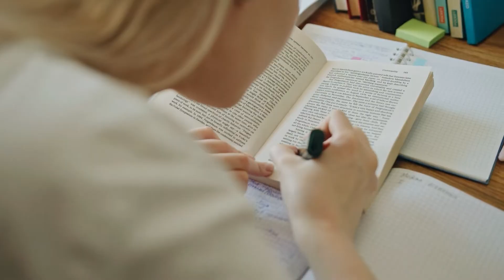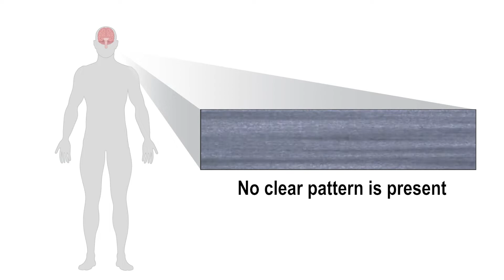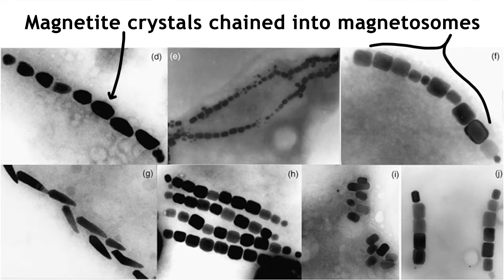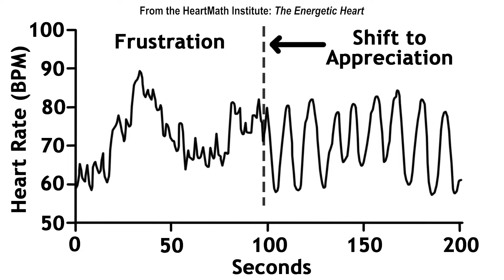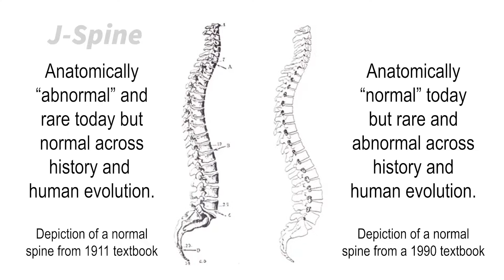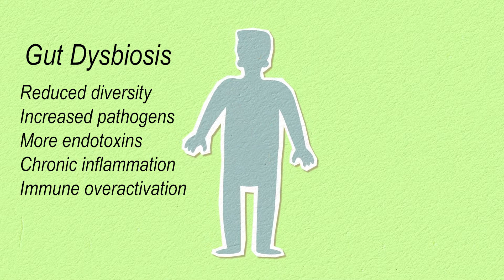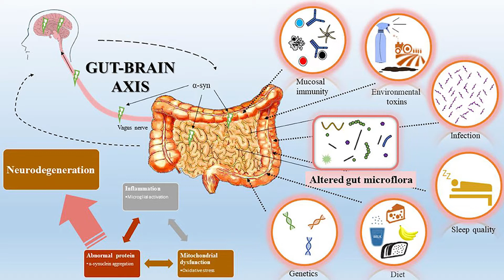Five Signs you're Bioelectrically Sensitive and may have ESP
Do you have extra-sensory perception (ESP)? The human bioelectrical system is our interface layer to the subtle electromagnetic layer of reality, and a sensitive bioelectrical system increases your likelihood of being able to feel and connect to the very subtle levels of the universe. In this video I share with you five signs that indicate if you have a sensitive bioelectric system and therefore may have ESP abilities that can be developed.

Chapters:
00:00 Introduction
01:24 Sensitive vs Non-sensitive Individuals
03:37 Sign #1
08:02 Sign #2
09:07 Sign #3
12:06 Sign #4
13:42 Sign #5
15:00 Schumann Resonances and Human Bioelectricity

eBooks by Stefan Burns:
Schumann Resonances and Human Bioelectricity (preorder):

Credit:
NASA
NIH
meriSTEM Education
American Museum of Science and Energy
Ride with Larry
Gazzaley Lab / Neuroscape lab, UCSF
Endemic Sound

McCraty R. The Energetic Heart. HeartMath Institute; 2003.